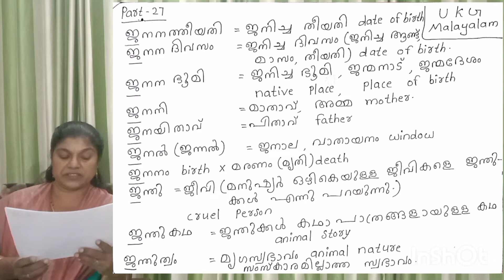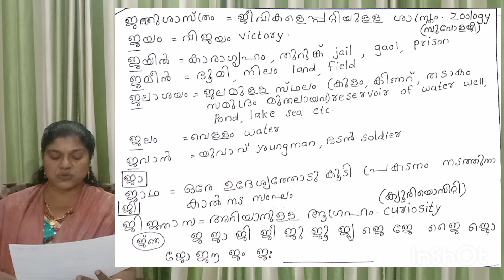UKG Malayalam part-26